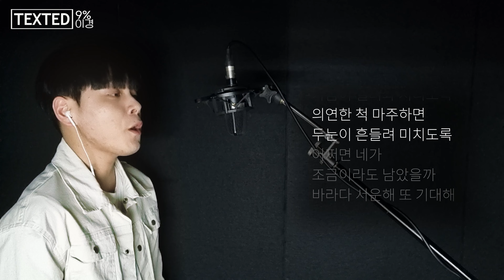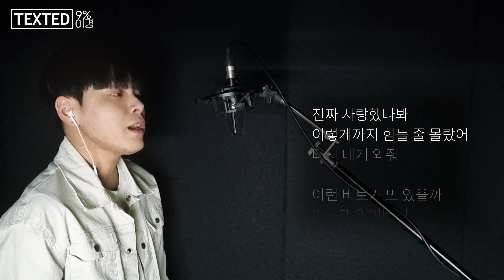[MV] 이경 - 9%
이경 - 9%